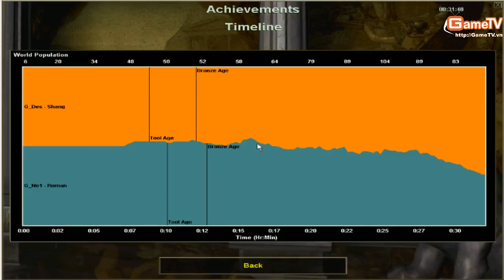AOE G No1 vs G Des 06 03 2014 T2